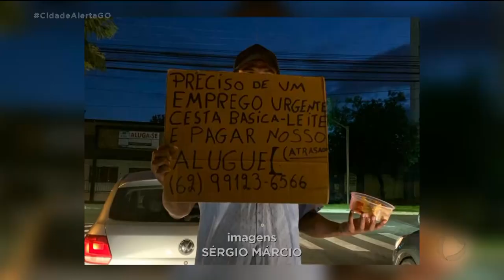REFLEXO DA PANDEMIA: TRABALHADORES DESEMPREGADOS LUTAM PRA REVERTER SITUAÇÃO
A PANDEMIA AFETOU A VIDA DE MUITA GENTE. ALGUNS ATÉ SE REINVENTARAM E CONSEGUIRAM DRIBLAR A CRISE FINANCEIRA, ATRAVÉS DE UM NOVO NEGÓCIO. MAS EXISTEM ÀQUELES QUE INFELIZMENTE NÃO TIVERAM A MESMA SORTE. PERDERAM OS EMPREGOS E A ÚNICA ALTERNATIVA FOI PEDIR DINHEIRO NAS RUAS.